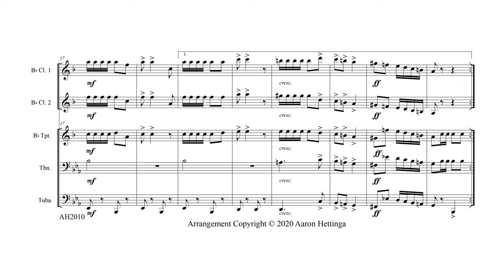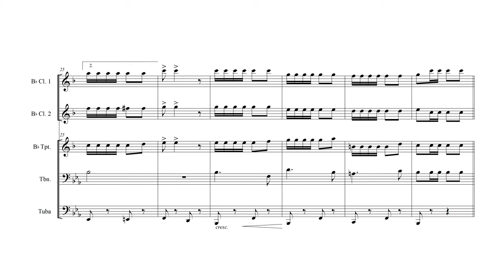Ben Hur Chariot Race March - for "Hungry Five" Polka Band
Edward Taylor Paull (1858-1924) was an American composer of marches and rags who was successful in producing a large number of circus marches in the late 1800’s/early 1900’s.. The “Ben Hur Chariot Race March” was the first publication he released in 1894.

This arrangement has been prepared for the instrumentation of Alford’s “Hungry Five” polka band books and serve as a fine addendum to those familiar pieces. While the clarinet parts tend to be the most active, they often feature diatonic scalar patterns that remain accessible to most intermediate-level players. The trombone part here is more active than many other arrangements for this kind of ensemble and could also be handled by Euphonium if desired. Again, it’s mostly short diatonic 16th note bursts. At the risk of sounding sloppy, it may be better to take the tempo a little lesser than a circus march tempo to accommodate. Besides, if playing this piece for Polka dancing, it would be best to take this at a more danceable tempo anyway.

This downloadable PDF package contains a full score and a set of parts that are ready to go for adding some extra variety to your German Band’s Oktoberfest gig!